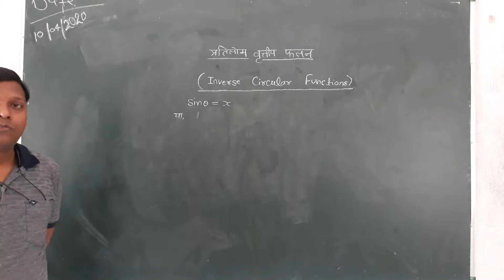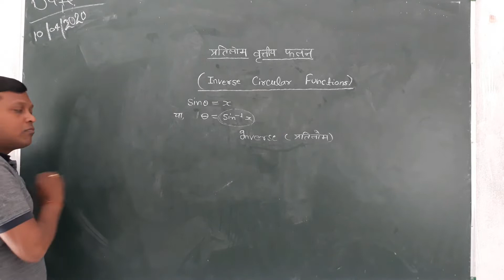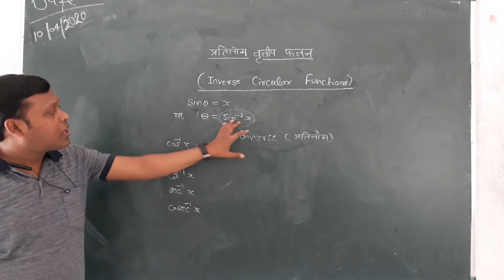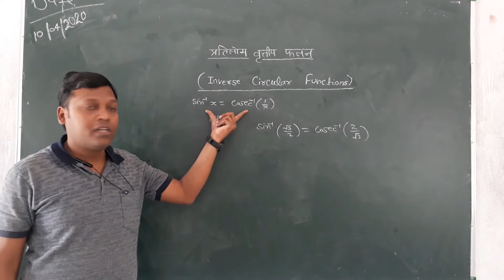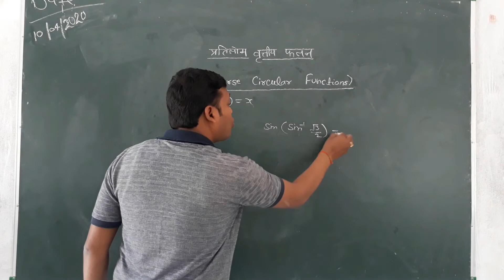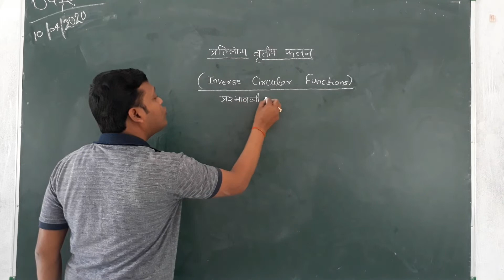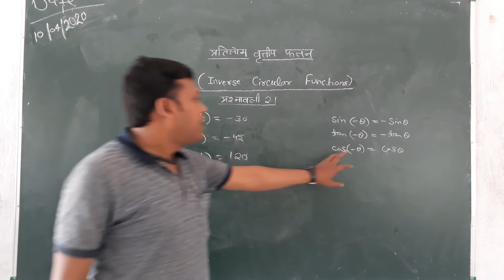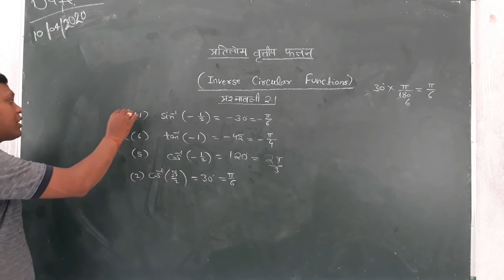Class 12 | Mathematics | Inverse Circular Function | प्रतिलोम वृत्तीय फलन | गणित | Part 1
Class 12  | Mathematics in Hindi | Inverse Circular Function in Hindi | प्रतिलोम वृत्तीय फलन | गणित | Part 1 | Naval Academy | Online Classes during Coronavirus Lockdown

With the Objective of promoting quality education and all round development of children in a congenial environment Naval Academy was founded by Dr. Ramanuj Pandey in 2000 in the fond memory of his father Late Shri. Naval Kishor Pandey
Naval Academy strives to create an atmosphere of love,order and freedom to help the child to have a balanced development of body,intellect and emotion.Our aim is to help the children to develop into successful men and women of upright character and righteous conduct.One of the foremost aims of this school is to lay foundation of ethical and human values at a tender age.The Academy motivates the child to work without the temptation of reward,fear of punishment or any kind of comparison and inspires the young ones to achieve excellence in every walk of life.The Academy strives to create self-confidence in the child and gives him/her the opportunity to bloom in goodness and Global Commitment.